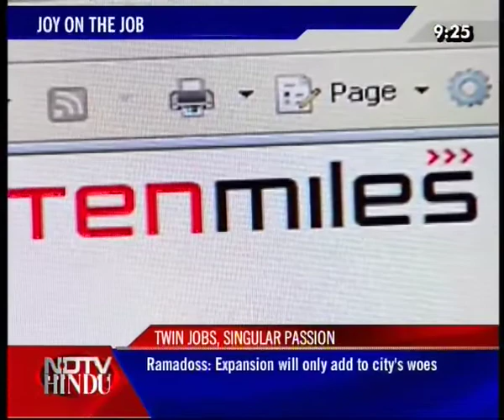NEWS TONIGHT-NDTV-HINDU-291210-3(3)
NEWS TONIGHT-NDTV-HINDU